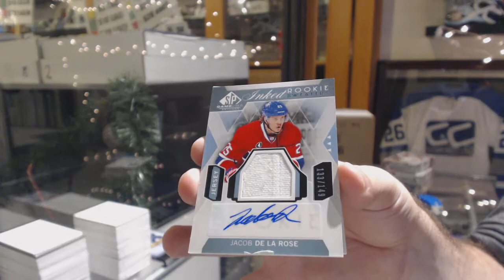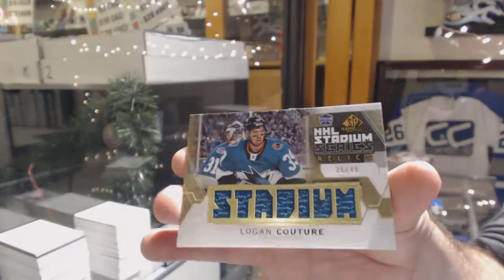5SpeedForce's 15-16 Upper Deck SP Game Used Hockey Box Break